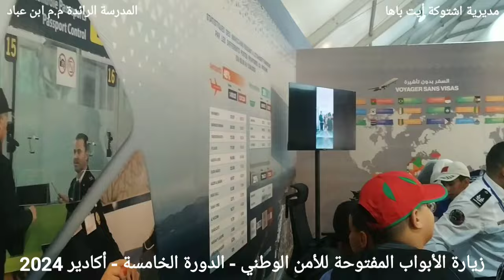زيارة الأبواب المفتوحة للأمن الوطني أكادير 2024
كبسولة توثق زيارة المدرسة الرائدة م.م ابن عباد لفعاليات  الدورة الخامسة لأيام الأبواب المفتوحة للمديرية العامة للأمن و مراقبة التراب الوطني بمدينة أكادير، تحت شعار "الأمن الوطني... مواطنة، مسؤولية وتضامن"، والتي تتزامن مع الاحتفال بالذكرى الثامنة و الستين لتأسيس الأمن الوطني.
و بهذه المناسبة نتقدم بأخلص عبارات الشكر و التقدير لرئيس و أعضاء و منخرطي جمعيتي أيت سعيد للتنمية و أيت بوعامر للتنمية و الثقافة و الرياضة و البيئة على توفيرهما لوسيلتي النقل و لإدارة المعرض على حفاوة الاستقبال و للأساتذة على مجهوداتهم و تطوعهم لتأطير الخرجة و للتلاميذ على انضباطهم و انخرتطهم الايجابي و تمثيل المؤسسة أحسن تمثيل.